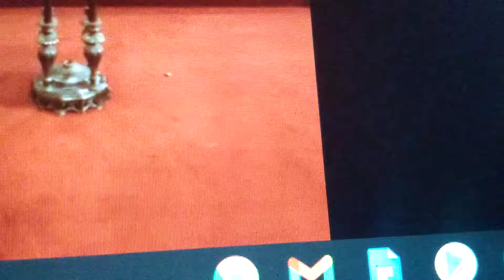January 22, 2021